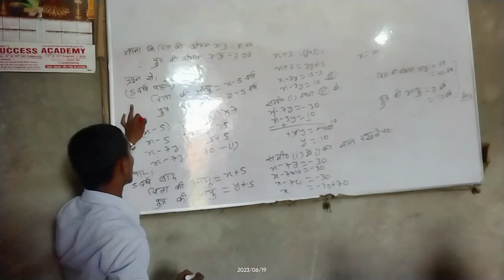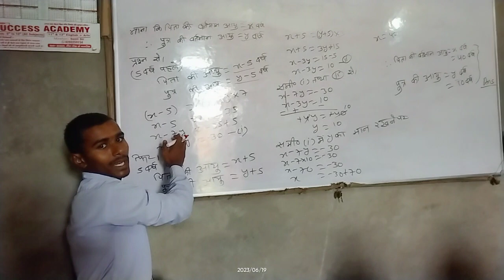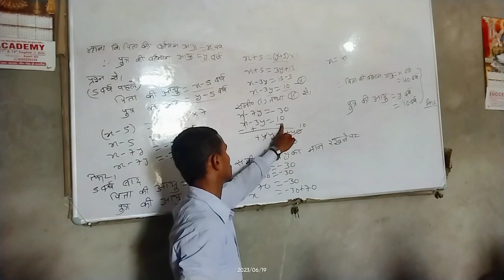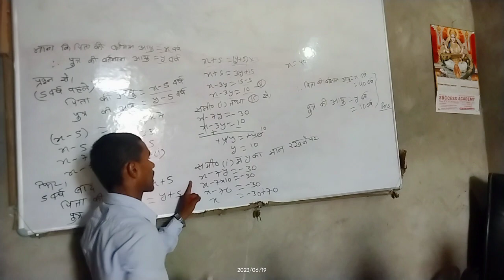MVVI subjective question for class 10th